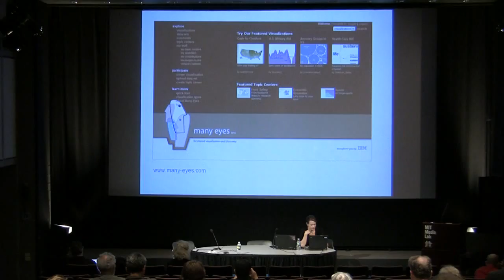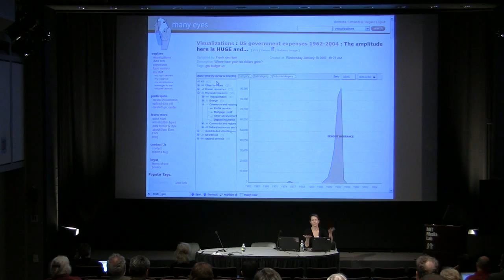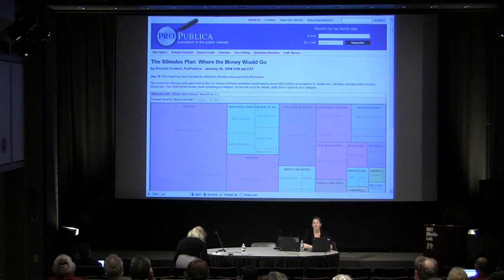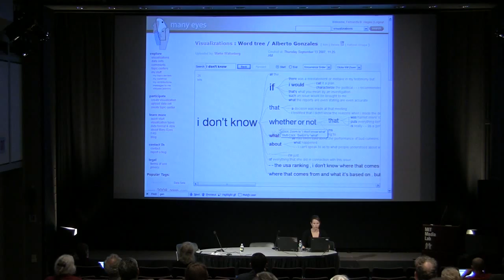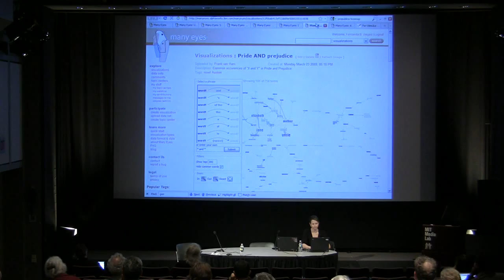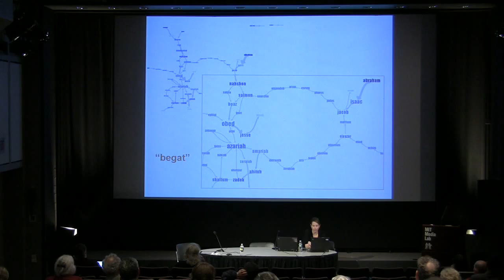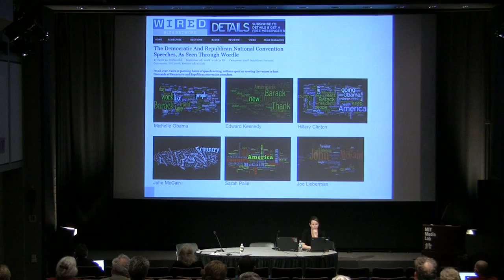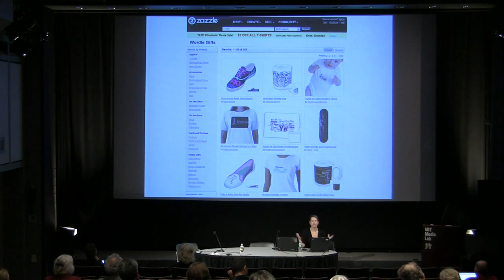HEMBI Day 2, Session 7: Fernanda Viegas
Human Environment Mobile Based Interactions (HEMBI) workshop.

Fernanda Viegas

Transforming data access through public visualization